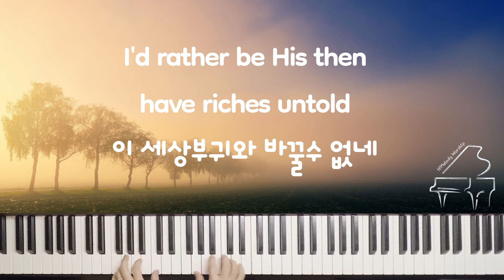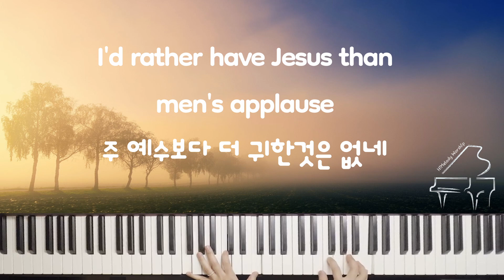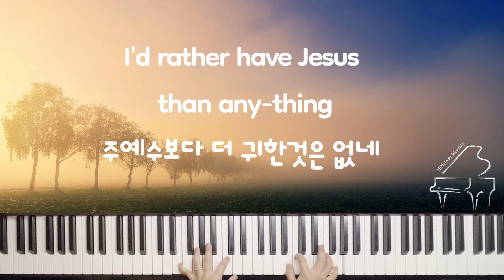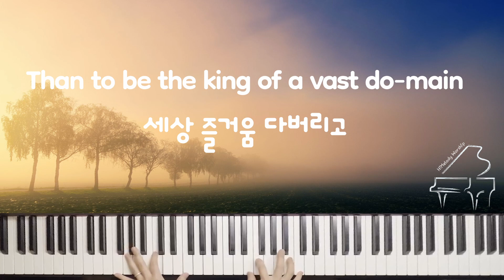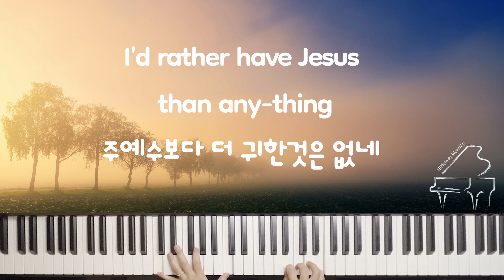I'd Rather Have Jesus / Piano instrumental cover with Lyrics / 주 예수보다 더 귀한 것은 없네 (새찬송가 94장)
Played in the key of C.
God Bless you all Sing to Him!